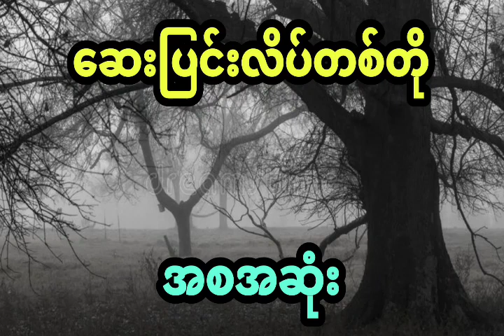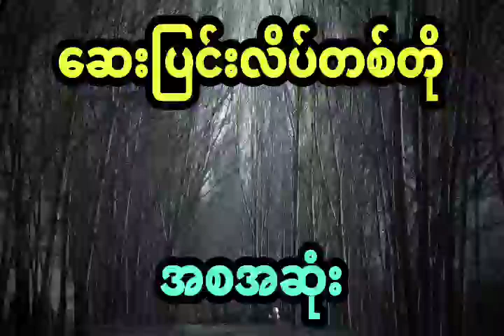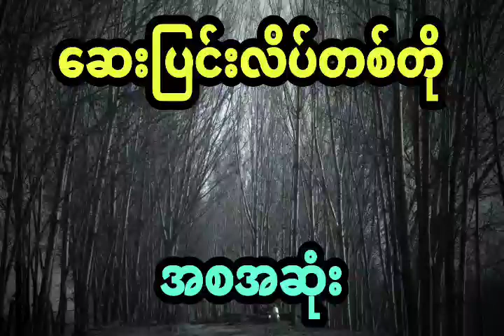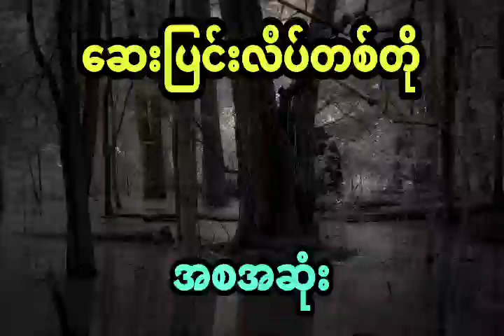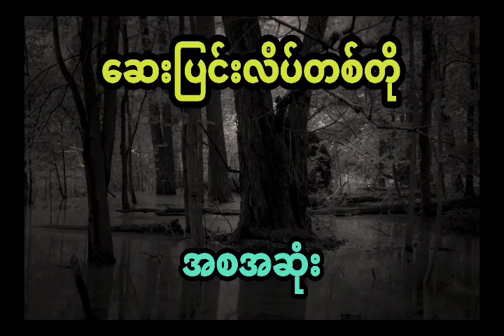မိန်းမငယ်ငယ်လေးကိုယူထားတဲ့ ဘိုးတော်ကြီး (အစအဆုံး)